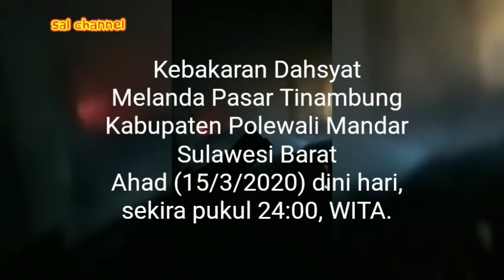Kebakaran Hebat Pasar Tradisional, Ratusan Kios Hangus Rata Dengan Tanah | Polman, Sulawesi Barat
Pasar tradisional Tinambung di Kecamatan Tinambung, kabupaten Polewali Mandar, Sulawesi Barat, terbakar, Senin (16/3/2020) pagi dini hari, sekira pukul 24:00, WITA.
Hingga video ini ditayangkan belum diketahui penyebab terjadinya kebakaran dan kerugian material yang dialami para pedagang.